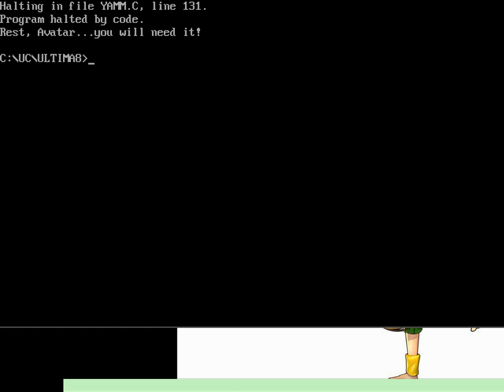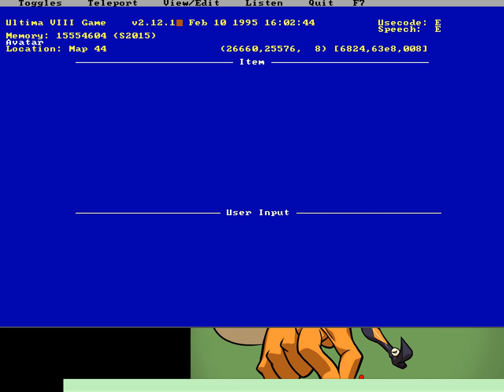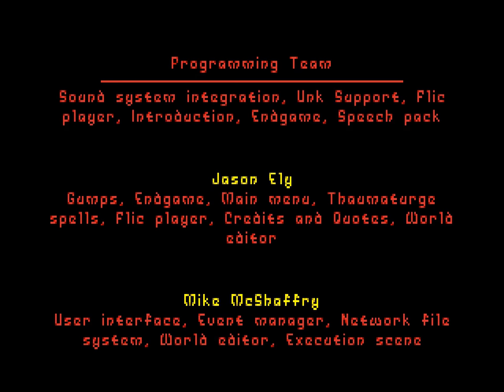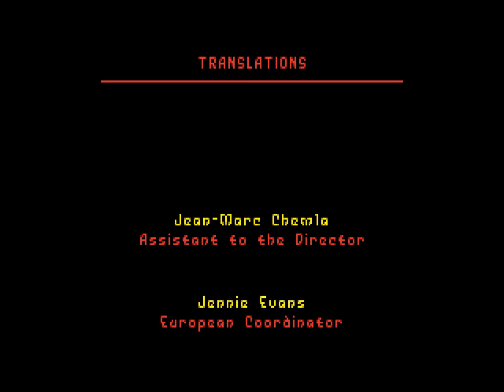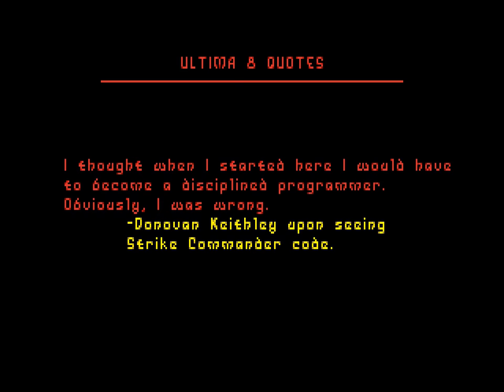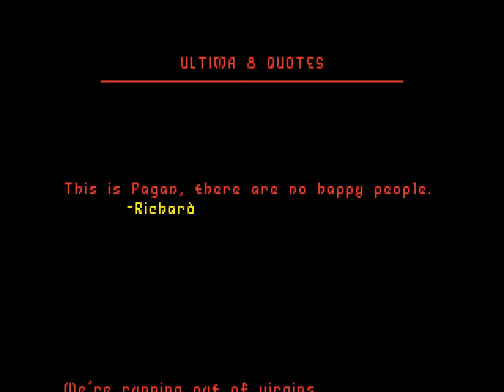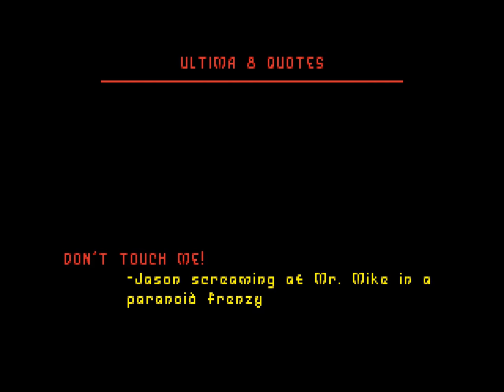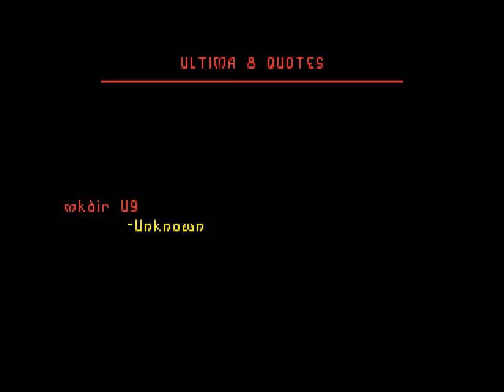Spoony Plays Ultima VIII: Pagan, Part 8 (Finale)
WARNING:  This video contains rapidly shaking/flickering images which may cause motion sickness or epileptic seizures.

Let's become the Titan of Ether and blow this poor controlling, stunlock-ridden, overly frustrating and incomplete popsicle stand once and for all!